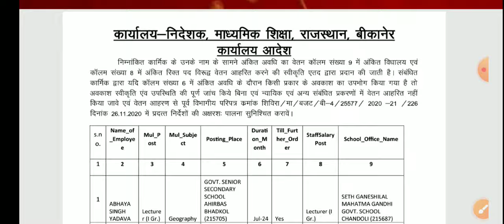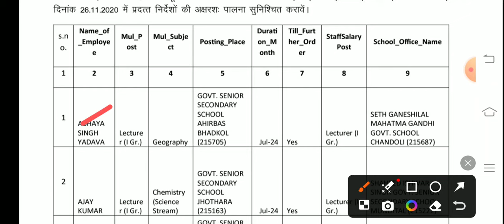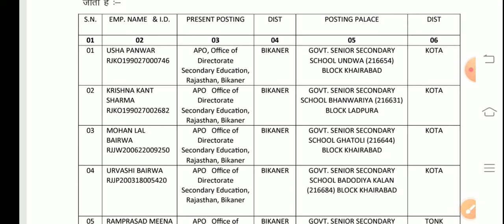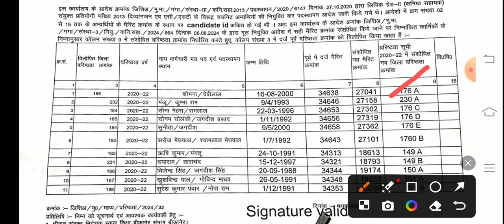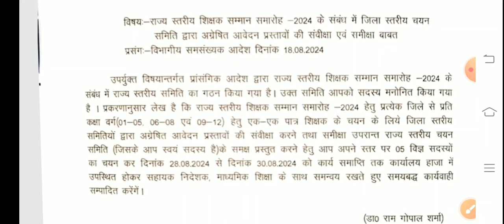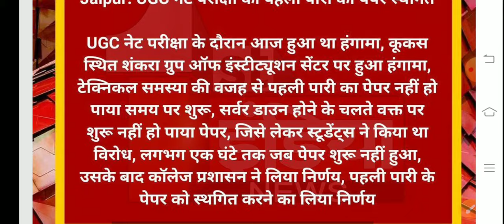बीकानेर निदेशालय शिक्षा विभागीय आदेश । Education Department News Today ।REET ।RPSC ।DPC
ashish education
1st grade new vacancy 2024
dpc update
2nd grade new vacancy 2024
1st grade latest news today
rpsc 2nd grade latest news today
1 grade new vacancy 2024
reet
1st grade new vacancy 2023
rpsc
rpsc first grade
reet 2024
dpc
reet 2024
new reet vacancy
new reet
1st grade vacancy
2nd grade vacancy
1 grade new vacancy 2023
madan dilavar
bhajanlal sharma
reet tak
narayan education
ghelp suratgarh
gyan store
upen yadav
2 grade new vacancy 2023
mggs
shiksha samachar
rpsc1st
rpsc 2nd
reetnews
reet2024
rpsc
rajasthan shaikshik samachar
shaikshik samachar
shiksha samachar
शैक्षिक समाचार
ashish education samachar
ashish education
1st grade new vacancy 2024
dpc update
2nd grade new vacancy 2024
1st grade latest news today
1 grade new vacancy 2024
reet
1st grade new vacancy 2023
rpsc
rpsc first grade
reet 2024
dpc